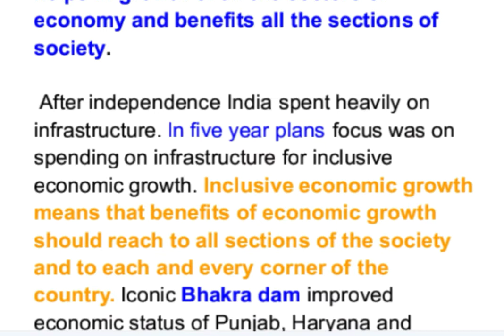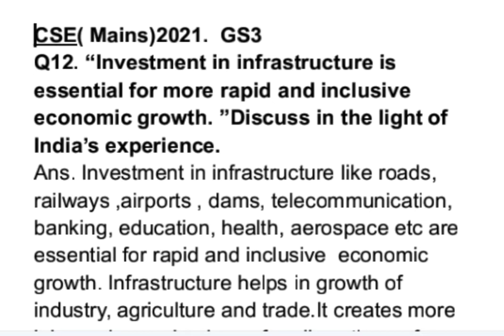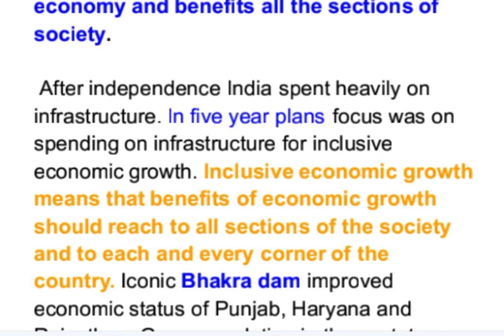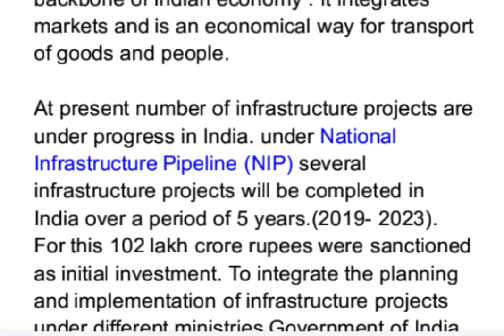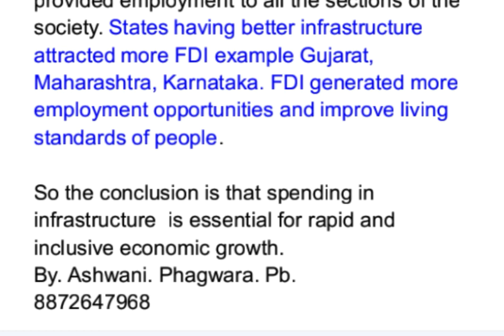Investment in infrastructure is essential for more rapid and inclusive economic growth. Discuss in t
CSE/UPSC/IAS ( Mains)2021.  GS3
Q12. “Investment in infrastructure is essential for more rapid and inclusive economic growth. ”Discuss in the light of India’s experience.